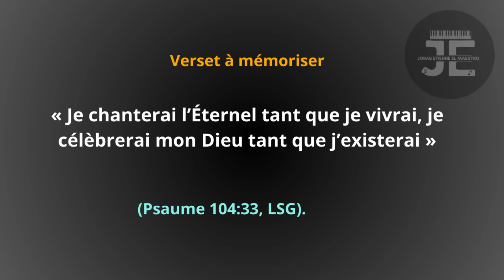Leçon 12 - Quand Dieu ne prend pas plaisir aux sacrifices / JEUDI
ACHETE'L

uand Dieu ne prend pas plaisir aux sacrifices
Lisez Psaume 40:6-8, Psaume 50:7-23 et Psaume 51:16-19. Quelle question importante ces textes abordent-ils? Pourquoi Dieu ne pend-Il pas plaisir aux sacrifices qu’Il a prescrits dans Sa Parole (Ex 20:24)?

Tout comme les prophètes, les psalmistes dénoncent les différents abus de l’adoration. Le point principal de ces versets n’est pas l’aversion de l’Éternel pour les sacrifices et les fêtes d’Israël, mais les raisons de cette aversion: la distance fatale entre l’adoration et la spiritualité.

Dieu ne reproche pas à Son peuple ses sacrifices et ses holocaustes, mais sa méchanceté et les actes d’injustice qu’il commet dans sa vie personnelle (Ps 50:8, 17-21). Les Psaumes ne prêchent pas contre les sacrifices et l’adoration, mais contre les vains sacrifices et l’adoration vide, démontrée dans l’injustice de ces adorateurs. Lorsque l’unité entre l’expression extérieure de l’adoration et la motivation intérieure correcte de l’adoration est rompue, les rituels deviennent généralement plus importants en eux-mêmes que l’expérience réelle du fait de se rapprocher de Dieu. En d’autres termes, les formes d’adoration deviennent une fin en soi, par opposition au Dieu que ces rituels sont censés désigner et révéler.

Lisez Jean 4:23, 24. Quel est le point de vue de Jésus, correspondant exactement à l’avertissement des Psaumes à l’étude aujourd’hui?

Les sacrifices ne suffisent pas. À quoi serviraient ces sacrifices si le cœur de ceux qui les offrent n’est pas rempli de repentance, de foi et de tristesse pour le péché? Les sacrifices de taureaux ne pouvaient plaire à Dieu en tant que « sacrifices de justice » que s’ils étaient accompagnés d’une repentance et d’une action de grâce sincère (Ps 51:19, voir aussi Ps 50:14). Jésus, citant Ésaïe, avait exprimé cela en ces termes: « Ce peuple m’honore des lèvres, Mais son cœur est éloigné de moi » (Mt 15:8, LSG). Les problèmes rencontrés par les psalmistes sont les mêmes que ceux que Jésus avait rencontrés par rapport à certaines personnes, en particulier les dirigeants, au cours de Son ministère terrestre.

Comment pouvons-nous nous assurer que, en tant qu’adventistes, avec toute cette lumière et cette connaissance, nous ne tombions pas dans le piège de penser qu’il suffit de connaitre la vérité et de suivre les rituels de la vérité pour être sauvé?

LIKE,PATAJE